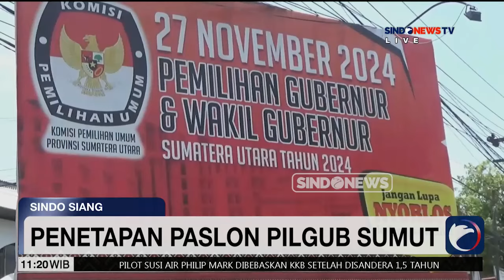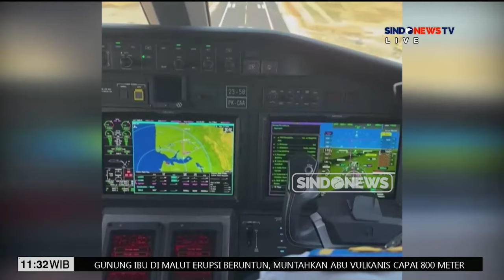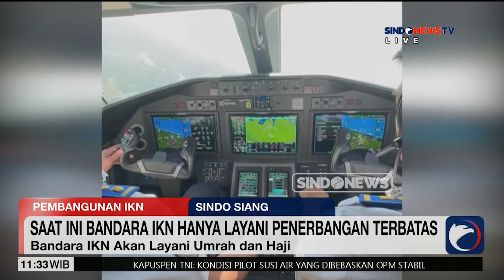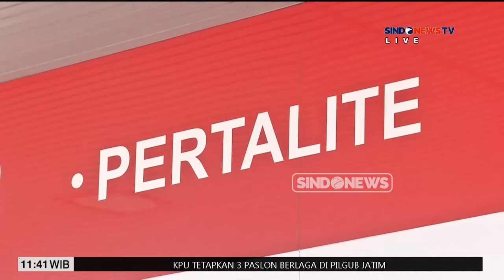[FULL] Silaturahmi Prabowo dan Mega Wati - Sindo Siang 23/09